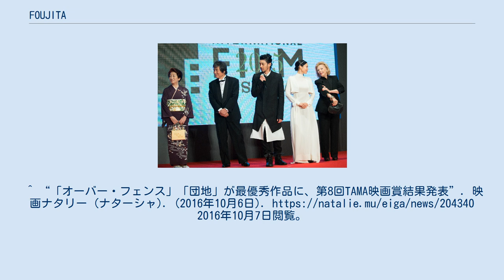FOUJITA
『FOUJITA』（フジタ）は2015年の日本・フランス合作映画。
洋画家の藤田嗣治を描いた。
日本では2015年11月14日公開。
キャッチ・コピーは「パリが愛した日本人、あなたはフジタを知っていますか?」。
 1920年代のパリ。
エコール・ド・パリの旗手として藤田嗣治は画壇での地位を確立させていた。
画家仲間や踊り子たちとの乱痴気騒ぎにうつつを抜かす彼は、絵がいかに巧くても名声を得ねば大成しないとの持論を口にし、フーフー（お調子者）との渾名をも甘んじて受けた。
そして彼の宣伝に協力したフェルナンドを捨て、新たな恋人ユキと遊興に耽った。
その中で藤田の作品はいやが上にも評判を高める。
彼はモデルのキキに「スキャンダルや馬鹿げた騒ぎを重ねるほど、自分の絵は綺麗になる」とうそぶいてみせるのだった。
 1940年代の日本。
藤田は帰国し、軍部より戦意高揚画の製作を依頼された。
彼はこの作業に携わることで、「絵が人の心を揺さぶることを知った」と語り、意欲を見せた。
だが空襲の惨禍は日毎に東京に迫り、妻の君代とともに彼は田舎へと疎開する。
近隣の農家の人々と豊かな自然の懐に抱かれ、藤田は新たな日本を再発見してゆくことになる。
その一方で、日本は敗戦への道を辿ってゆくのだった。
 戦後、フランスにわたり再び日本へは戻らぬ決心をした藤田は、ランスの教会の設計からフレスコ画までを手掛けた。
その壁画には、藤田と君代の向き合う姿が描かれていた。
^ 「キネマ旬報」2016年3月下旬号 75頁 ^ “山田涼介、『日本映画批評家大賞』新人賞受賞 浅野忠信の激励に感謝”. ORICON STYLE (オリコン). (2016年5月26日). 2016年5月27日閲覧。
^ “「オーバー・フェンス」「団地」が最優秀作品に、第8回TAMA映画賞結果発表”. 映画ナタリー (ナターシャ). (2016年10月6日). 2016年10月7日閲覧。
 ^ 記者会見